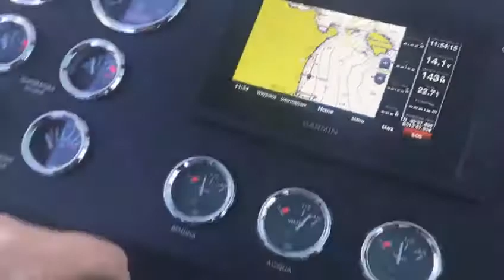Refitted Magnificent Magnum Marine 38' - Petrol Engines & BPM V-Drives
"The entire boat, including the engines and V-drives, has been painstakingly restored to brand new conditions and it is a true joy to ride.

This MM 38 is still in its original immaculate turquoise topside coat and its going show off beautifully next summer, in the gulf of Naples."

The gentleman driving the boat is the new owner, Mr. Stefano Acanfora.

Big thanks to Brunello Acampora for sharing this video with us.